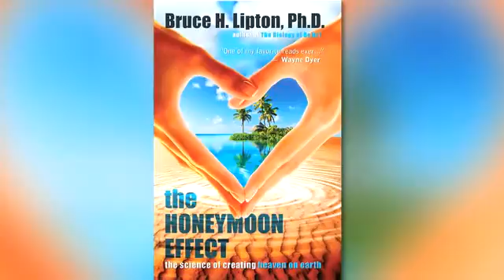Dr. Bruce Lipton on "The Honeymoon Effect"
Dr. Bruce Lipton, cell biologist, internationally recognized as father of 'Epigenetics' and bestselling author of "The Honeymoon Effect" and "The Biology of Belief", describes how the Honeymoon Experience was not a chance event or a coincidence, but a personal choice and creation.